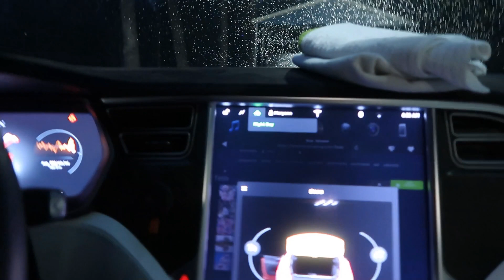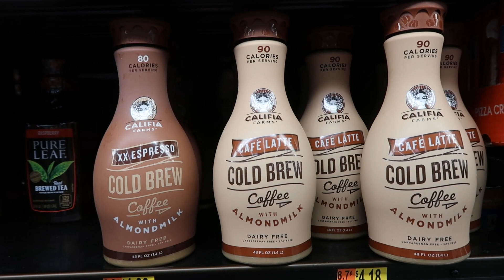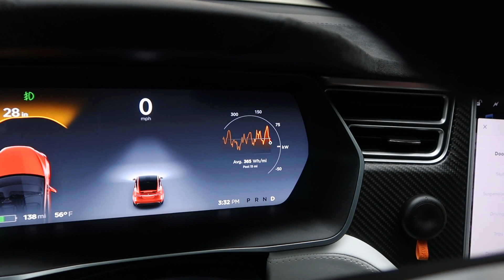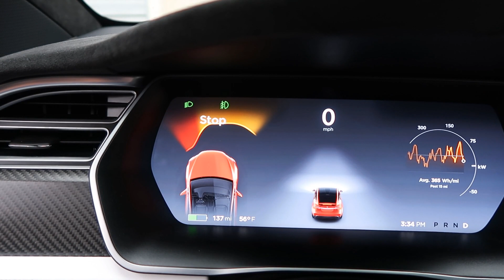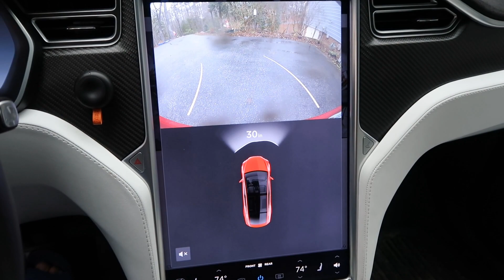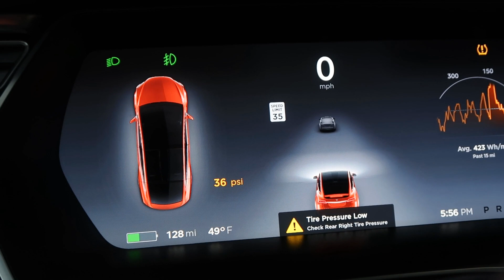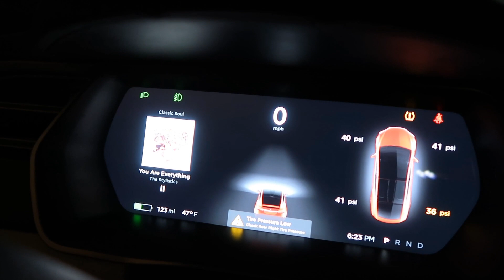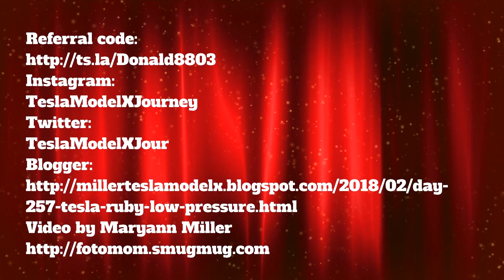Day 257 Tesla Ruby Low Pressure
All music today from WeVideo.

On the way home from Tae Kwon Do, I got a low tire pressure message for the right rear tire. It was at 36. Don says he saw it at 40 on Sunday. I called Don and he said to drive home with it. I did. We put the suspension on Extra High and looked for a nail or damage. I reversed slowly while Don went over the tire with the flashlight. Nothing we could see. He filled it up and will recheck in the am.